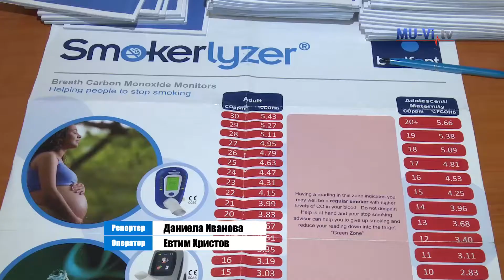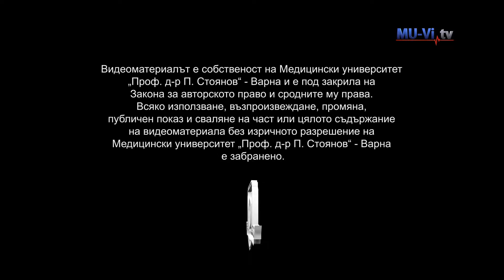Damage from Tobacco Smoke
За вредата от тютюневия дим